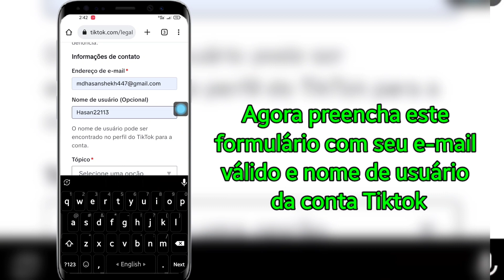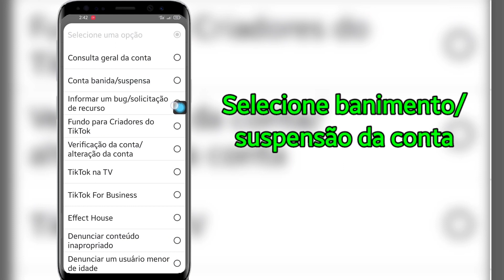Como consertar sua conta do Tiktok foi permanentemente banida | Recupere sua conta TikTok Ban 2023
Olá pessoal,
  Neste vídeo, discuti que como consertar sua conta do TikTok foi banida permanentemente |  Recupere sua conta TikTok Ban 2023

  Isenção de responsabilidade de direitos autorais De acordo com a Seção 107 da Lei de Direitos Autorais de 1976, é permitido o "uso justo" para fins como crítica, comentário, reportagem de notícias, ensino, bolsa de estudos e pesquisa.  O uso justo é um uso permitido pelo estatuto de direitos autorais que, de outra forma, poderia estar infringindo.  Uso sem fins lucrativos, educacional ou pessoal inclina o equilíbrio em favor do uso justo